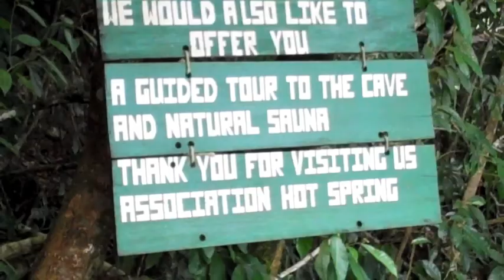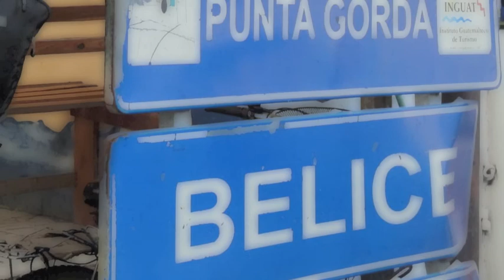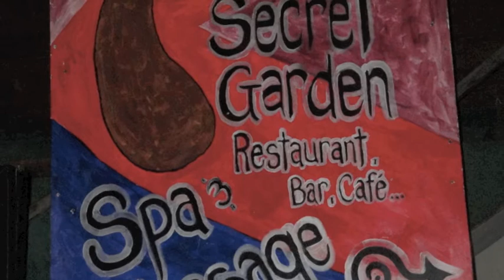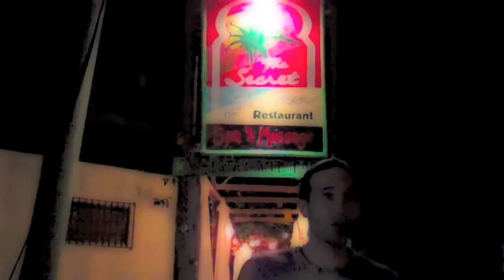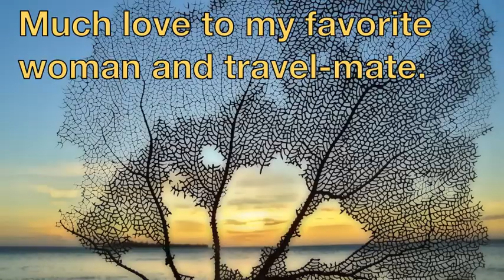In Search of the "Secret Garden"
A tribute to my wonderful mother who braves the open road with me all over this glorious earth. In addition to Italy, Nepal, Brazil, Spain, India, Guatemala, and Honduras, we can now add Belize.